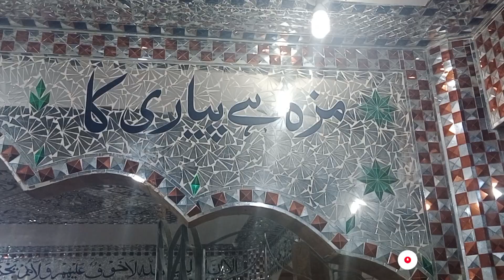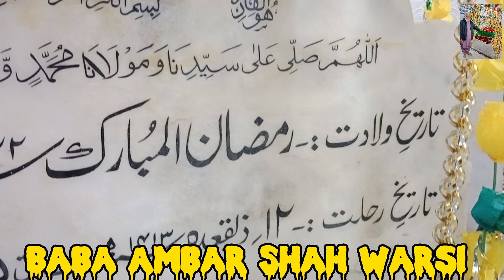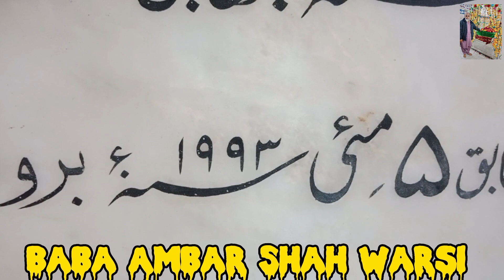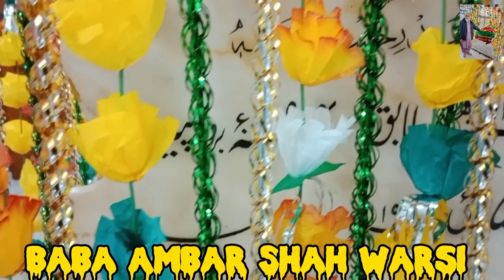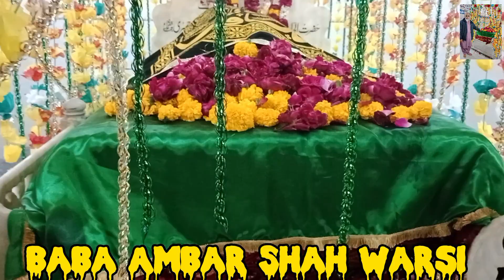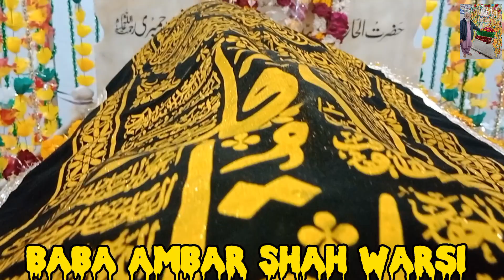Mazar Sharif Hazrat Baba Ambar Shah Warsi Karachi, Pakistan